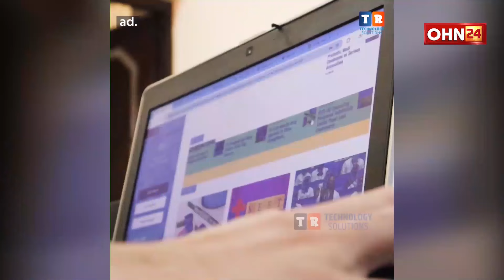जुमलो के अलावा बीजेपी ने लोगों को कुछ नहीं दिया :Yash Paul Kundal